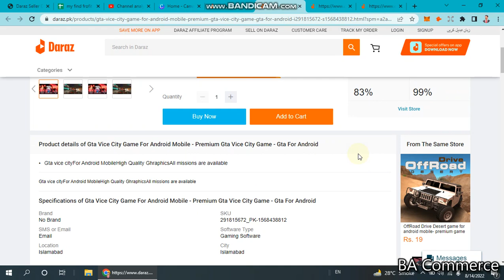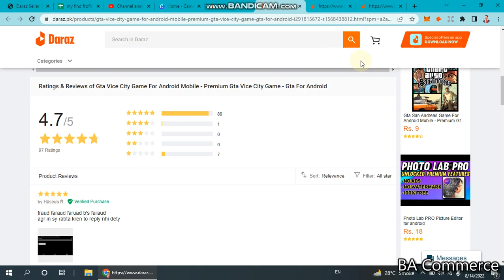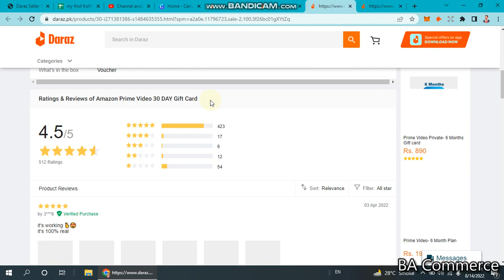Daraz Digital Store Product Hunting | Daraz Digital Seller Account | Authorization Letter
darazuCrse in urdu,
daraz course in karachi,
daraz va course,
daraz virtual assistant course,
daraz digital goods seller